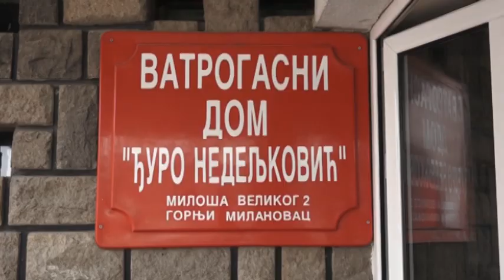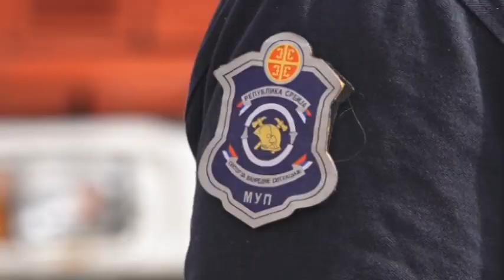10 04 2019 NOVO STARO VOZILO ZA VATROGASCE GM